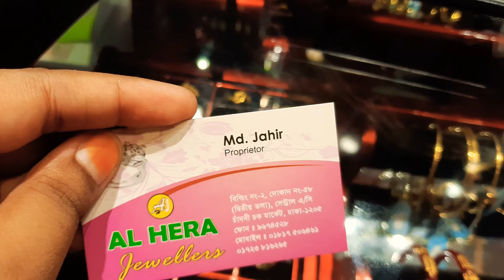১ আনা থেকে সোনার ফিঙ্গার রিং দাম ও কালেকশন /রিকুয়েষ্ট ভিডিও /gold finger ring price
১ আনা থেকে সোনার ফিঙ্গার রিং দাম ও কালেকশন /রিকুয়েষ্ট ভিডিও /gold finger ring price